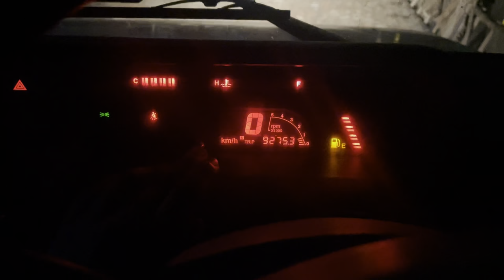ਹੋ ਗਈਆਂ😊ਵਧਾਈਆਂ🎊//ਹਰਿਆਣੇ (HARYANA) ਚੋਂ ਲਿਆ🔥ਰਿਪਰ//ਕਿੰਨਾ MODEL🚜ਤੇ ਕਿੰਨੇ ਦਾ ਬਣਿਆ ਸੋਦਾ ??